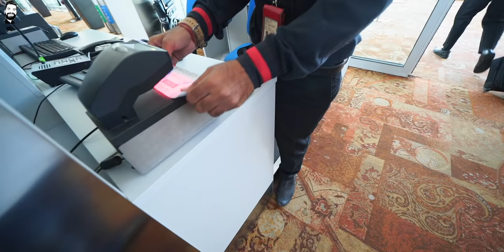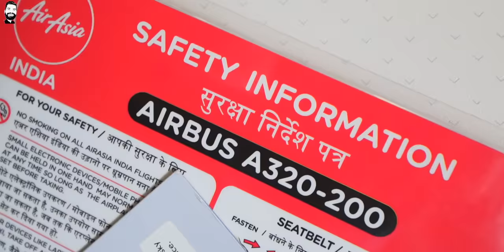FLYING WITH THE FLYING BEAST🔥🔥🔥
Namaskaar Dosto, yeh ek bahut hi kamaal video hai jaha pe maine aapse share kiya mera flight experience Flying Beast ke saath jaha hum Delhi se Goa gaye aur wapas bhi aaye same hi day aur fir kaafi fun bhi hua flight mein jaha kaptaan saab se chai pilai aur khair experience kaafi kamaal tha.